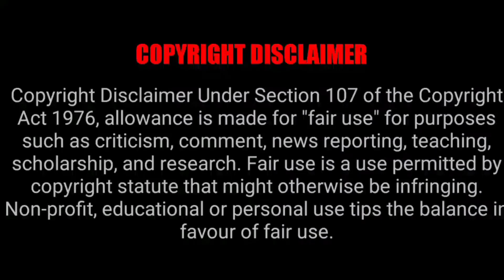Thalapathy 68 | Actor Jai Play Thalapathy Vijay Brother Character Again | Venkat Prabhu | Yuvan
Keyword Tag;
        thalapathy 68 update,
thalapathy 68 reaction,
thalapathy 68 announcement,
thalapathy 68 announcement reaction,
thalapathy 68 bgm,
thalapathy 68 heroine,
thalapathy 68 director,
thalapathy 68 theatre response,
thalapathy 68 whatsapp status,
thalapathy 68 update reaction,
thalapathy 68 story,
thalapathy 68 atlee,
thalapathy 68 announcement video reaction,
thalapathy 68 actress,
thalapathy 68 announcement bgm,
thalapathy 68 announcement theatre response,
thalapathy 68 announcement hidden details,
thalapathy 68 announcement whatsapp status,
thalapathy 68 announcement review,
thalapathy 68 announcement reaction malayalam,
thalapathy 68 announcement decode,
thalapathy 68 age,
ajith in thalapathy 68,
ags thalapathy 68 reaction,
ags thalapathy 68 announcement reaction,
ags 25 thalapathy 68 reaction,
ags entertainment thalapathy 68 reaction,
ak 62 vs thalapathy 68,
ak in thalapathy 68,
thalapathy 68 bgm ringtone,
thalapathy 68 bgm ringtone download,
thalapathy 68 bgm download,
thalapathy 68 bgm keyboard,
thalapathy 68 bgm copycat,
thalapathy 68 bpm,
thalapathy 68 bigil 2,
thalapathy 68 bgm drill,
thalapathy 68 breakdown,
thalapathy 68 bgm piano,
bismi about thalapathy 68,
cheyyar balu about thalapathy 68,
priya bhavani shankar in thalapathy 68,
cheyyar balu interview thalapathy 68,
rj balaji thalapathy 68,
thalapathy 68 reaction by foreigners,
thalapathy 68 announcement reaction by foreigners,
thalapathy 68 cast,
thalapathy 68 cheyyar balu,
thalapathy 68 cast and crew,
thalapathy 68 celebration,
thalapathy 68 csk,
thalapathy 68 crew,
celebrities about thalapathy 68,
thalapathy 68 title card making,
thalapathy 68 decode,
thalapathy 68 director name,
thalapathy 68 details tamil,
thalapathy 68 director venkat prabhu,
thalapathy 68 details,
thalapathy 68 director tamil,
thalapathy 68 hidden details in tamil,
thalapathy 68 explained,
thalapathy 68 explanation,
thalapathy 68 ags entertainment,
thalapathy 68 title card editing,
thalapathy 68 first look,
thalapathy 68 female lead,
thalapathy 68 full screen,
thalapathy 68 full screen whatsapp status,
thalapathy 68 whatsapp status full screen,
thalapathy 68 heroine update,
thalapathy 68 heroine name,
thalapathy 68 heroine krithi shetty,
thalapathy 68 heroine update tamil,
thalapathy 68 heroine tamanna,
thalapathy 68 heroine priyanka mohan,
thalapathy 68 heroine srinidhi shetty,
heroine of thalapathy 68,
thalapathy 68 in tamil,
thalapathy 68 in theatre